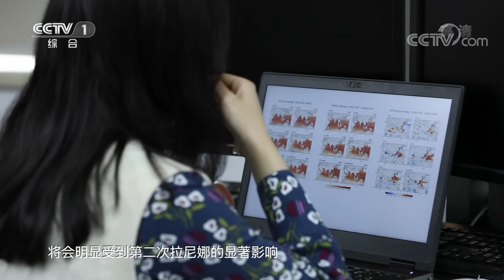有拉尼娜的冬天会特别冷吗？20211110 |《生活提示》CCTV科教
本期节目主要内容：拉尼娜是指赤道中东太平洋海温持续偏低的一种现象，它与厄尔尼诺是相反的状态。拉尼娜对东亚地区的气候有比较明显的影响，在冬天，中高纬度地区冷空气相对会比较活跃一些，寒潮天气会经常发生。